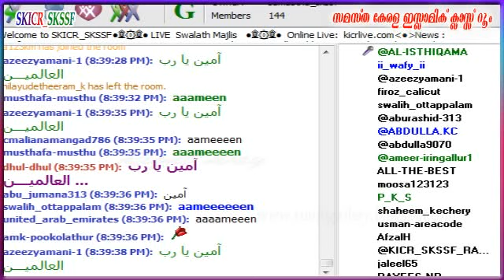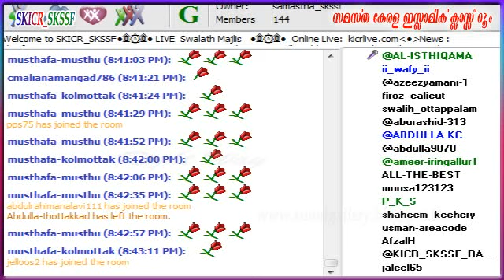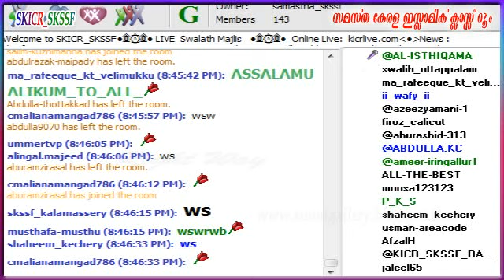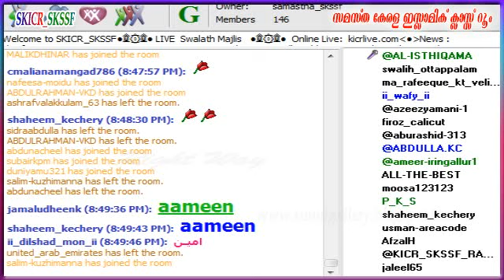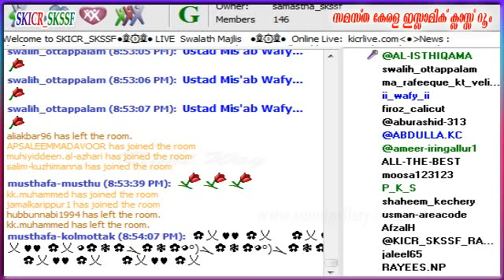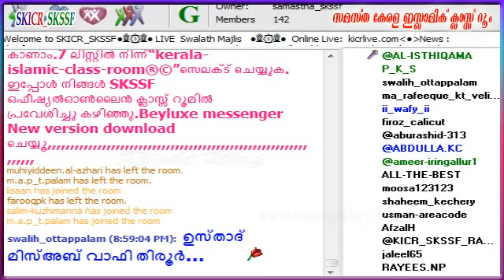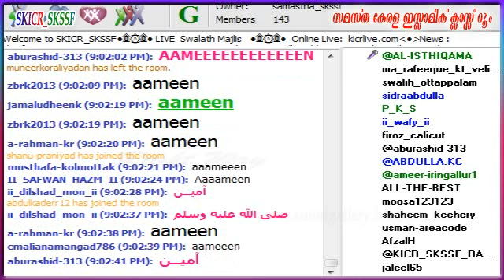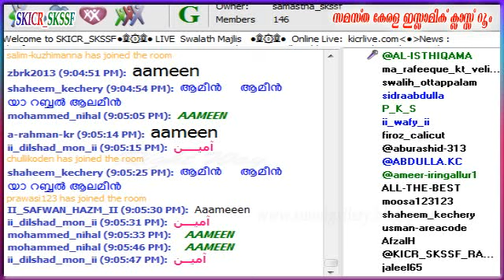ഉസ്താദ്‌ മിസ്‌അബ് വാഫി തിരൂര്‍ (നസീഹത് ) 08-10-2015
ഉസ്താദ്‌ മിസ്‌അബ് വാഫി  തിരൂര്‍ (നസീഹത് )